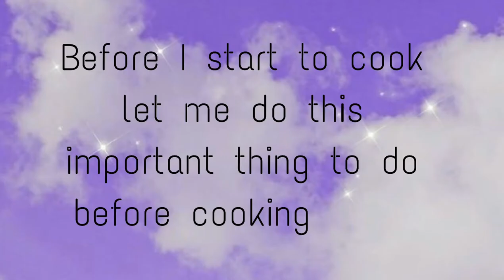Creamy Carbonara- TLE COOKERY Performance Task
Name:Elaiza Dado
Grade/Sec.: 10- PERIDOT

THIS IS MY PERFORMANCE TASK!☺️💗